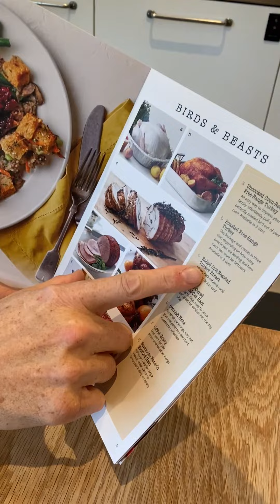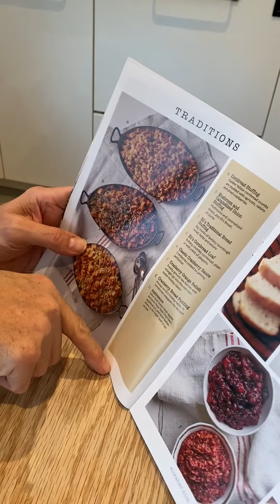Isaac Orders Thanksgiving Dinner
For more videos, to see Isaac live, or to buy his new memoir, go to: helloisaac.com

Follow Isaac:
Instagram.com/IMIsaacMizrahi
Twitter.com/IsaacMizrahi
Facebook.com/HelloIsaacMizrahi

CREDITS:
Executive Producer - Laura Vogel
Editor - Emily Hughston Hoffman